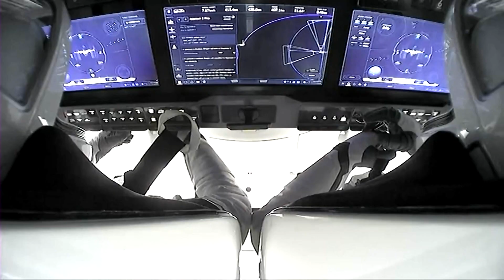Meet Europe's first female commander of the ISS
Italian astronaut Samantha Cristoforetti is the first European female commander of the International Space Station. She recently took time to answer young girls' questions, accompanied by a lookalike Barbie doll.